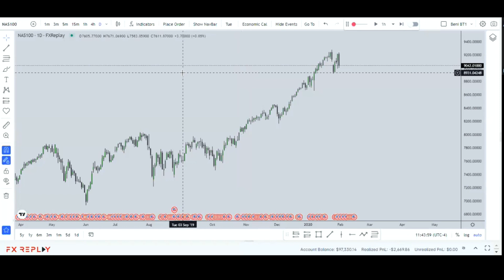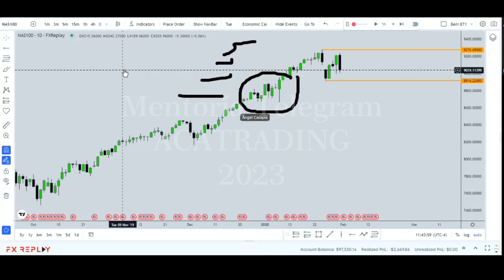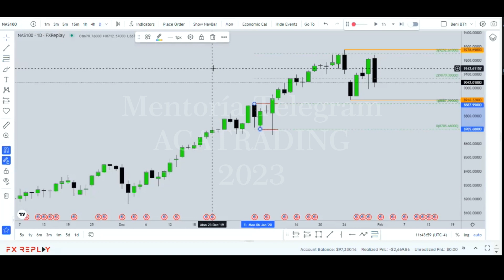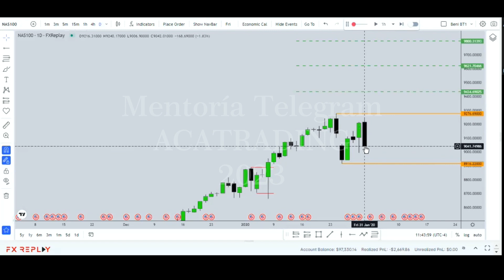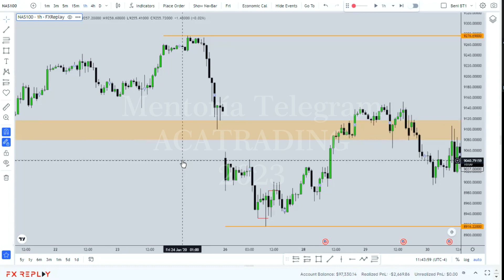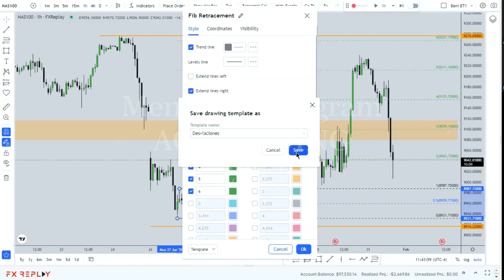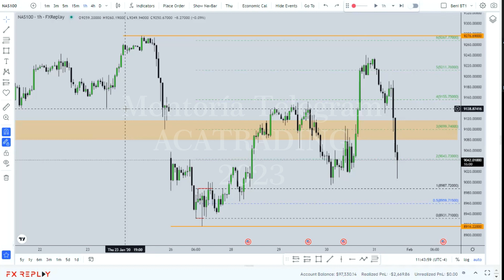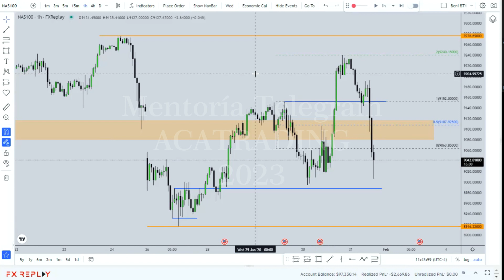HTA - Corrige CONSIGNAS DE LECTURA Ep. 4 | ACATRADING